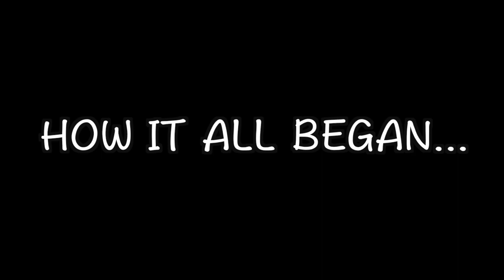WILL YOU MARRY ME FUSLIE? (quality silver gameplay)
QUALITY SILVER GAMEPLAY.